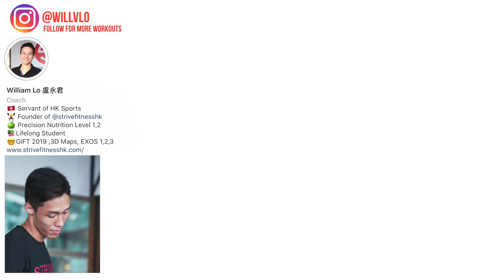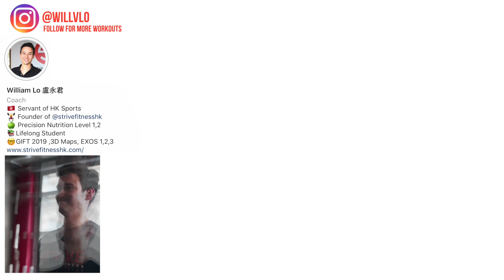In & Out Dribble, In & Out 控球訓練